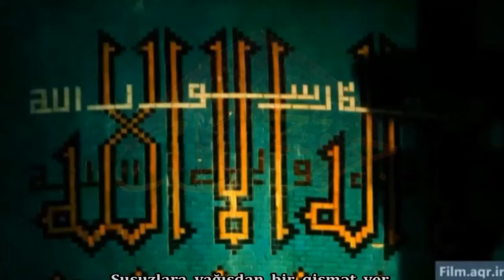صلوات حضرت الامام علي بن موسى الرضا .عليه السلام. Salawat Imam Reza / HD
مؤسسة خيمه للأنتاج الحسيني ( أدعمنا بلايك واشتراك )

معرفي عبر التلجرام
jawadnaji@
aluqae@